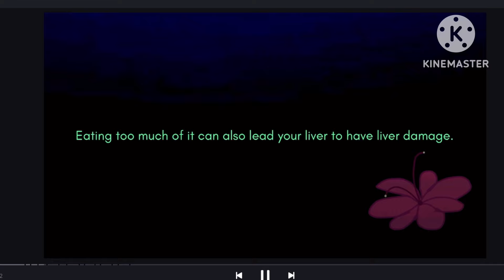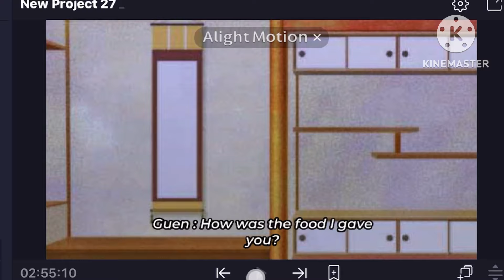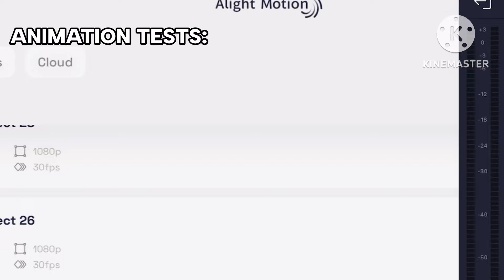LAZINESS (All projects I didn’t finished after 2 weeks of being offline)// GL2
Too much going on with life Ey💪💪